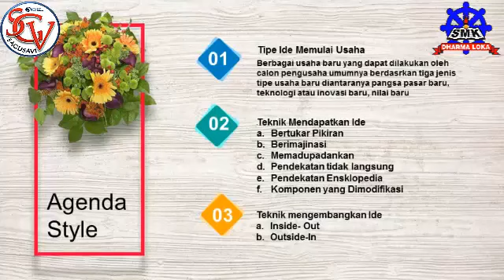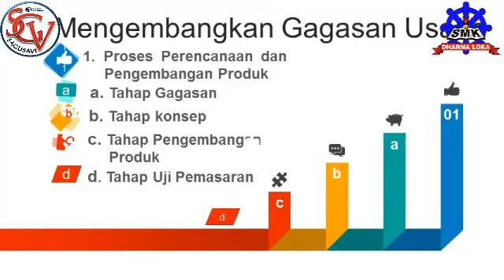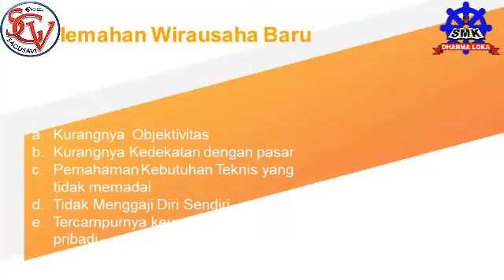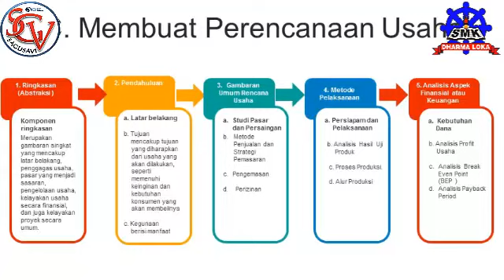PELUANG USAHA PRODUK BARANG_MAPEL PPK KELAS XI_VIDEO MENGAJAR KARYA IBU ELY RUHYATI SMK DHARMALOKA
PELUANG USAHA PRODUK BARANG/JASA - MAPEL PPK KELAS XI - VIDEO MENGAJAR KARYA IBU ELY RUHYATI SMK DHARMALOKA PEKANBARU

Peserta Sagusavi XIII Tahun 2020